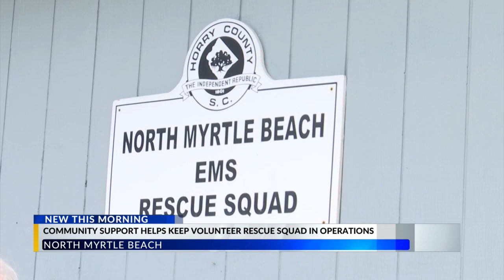North Myrtle Beach Rescue Squad preps for 63rd annual fish fry fundraiser